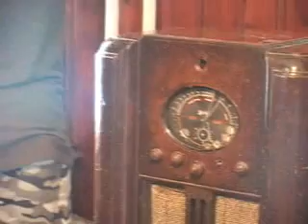From Pilot Mound Canada to New Zealand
Video put together for fun on Boxing day as we were more or less snowed in and were thinking about our trip to NZ in 2011